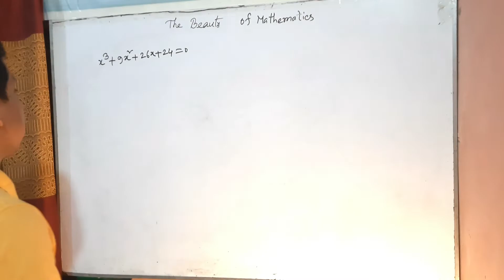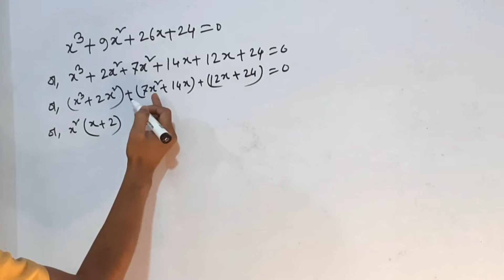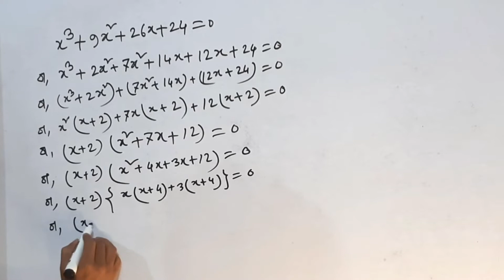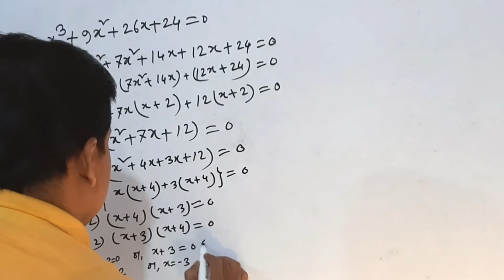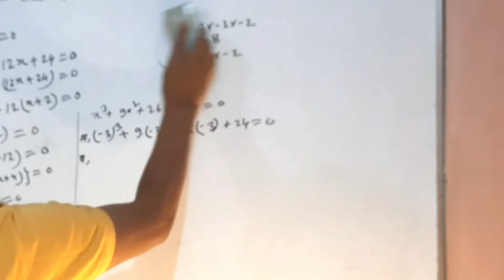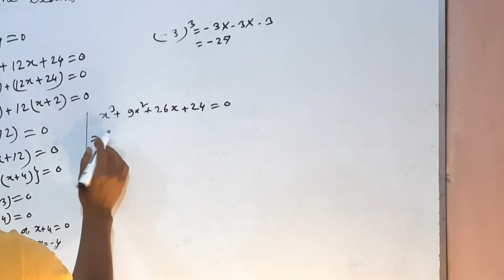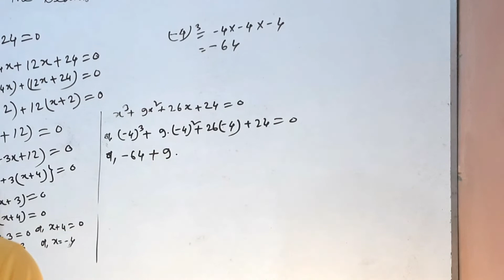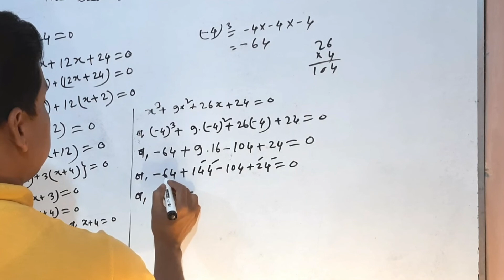Solve the equation easily. খুব সহজে সমীকরণ সমাধান।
Students will solve easily.
FreeTeachin KH